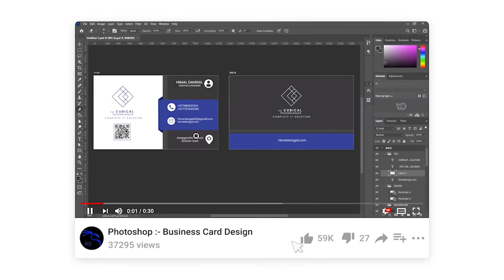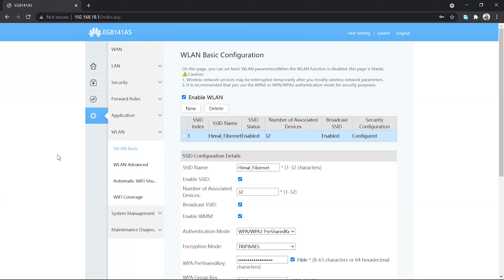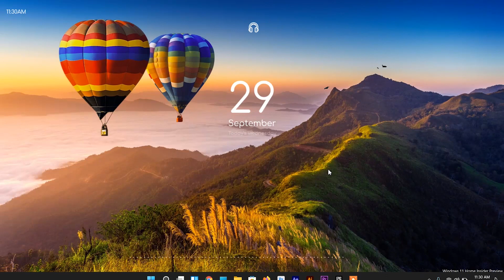How to change WIFI password of new huawei router ? | Huawei Wifi Router Setup | 2021 | Any Device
Thank U for Watching Jay NEPAL .../\